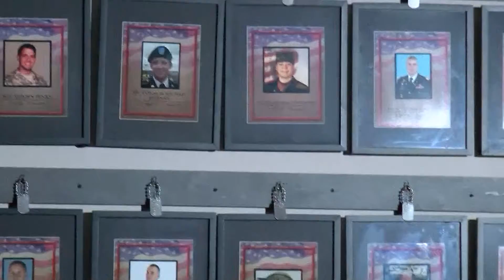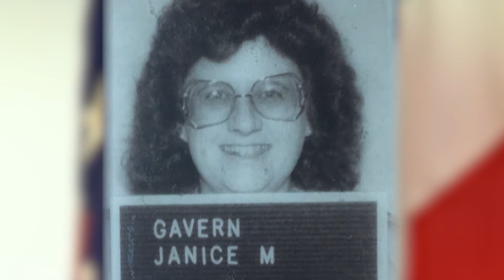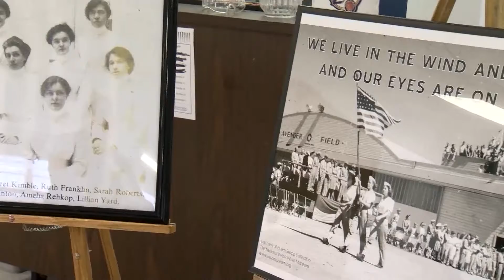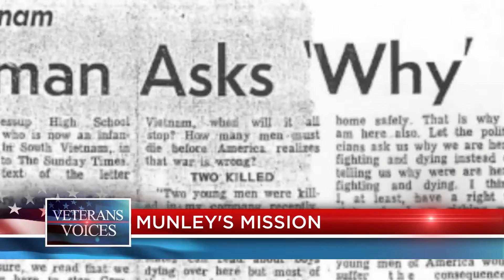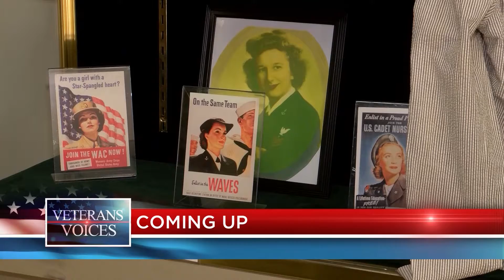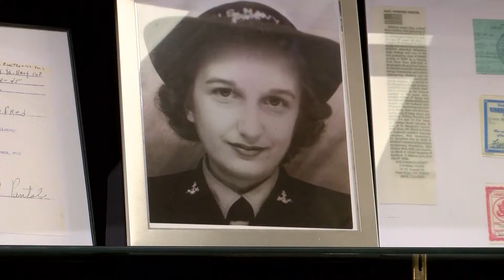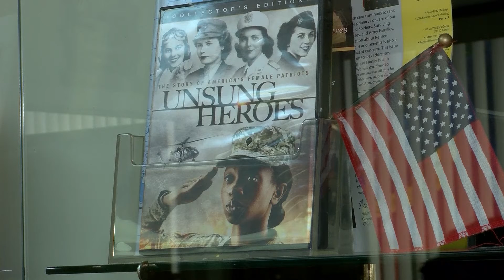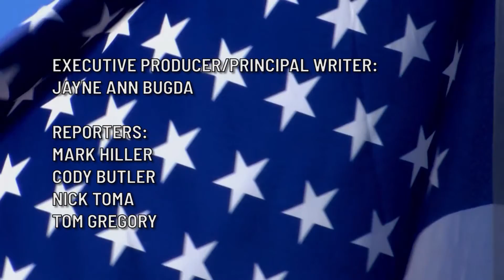Veterans Voices 2019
Veterans Voices